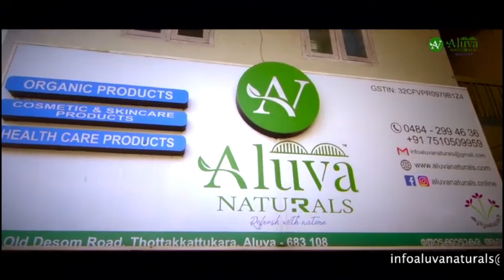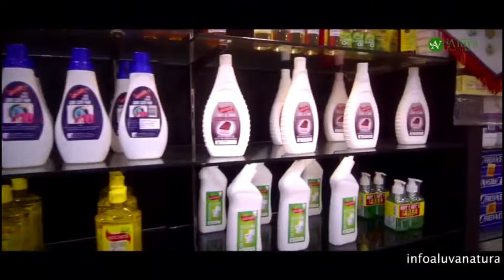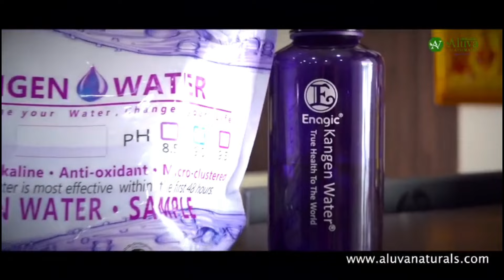ആലുവയിൽ മർദ്ദനമേറ്റ ഓട്ടോ ഡ്രൈവർ കോട്ടയം മെഡിക്കൽ കോളേജിൽ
ആലുവയിൽ മർദ്ദനമേറ്റ ഓട്ടോ ഡ്രൈവർ
 കോട്ടയം മെഡിക്കൽ കോളേജിൽ